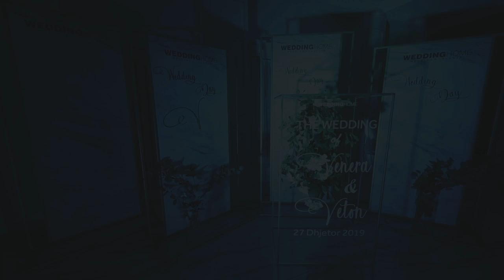Dasma Shqiptre 2020 Veton & Venera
XL Films